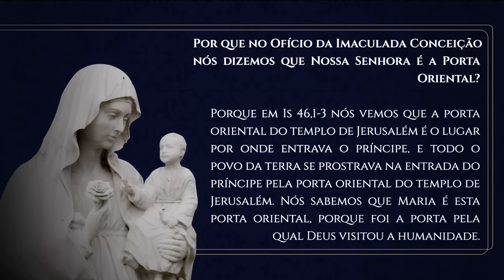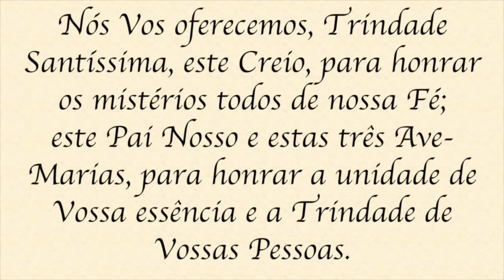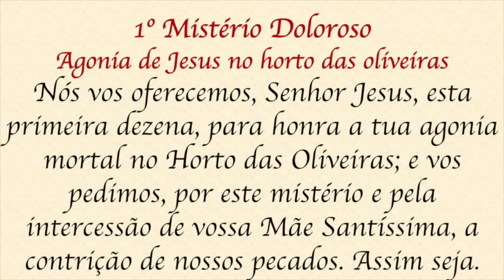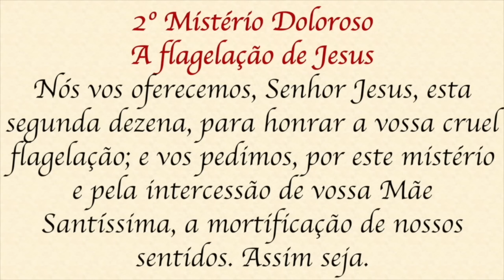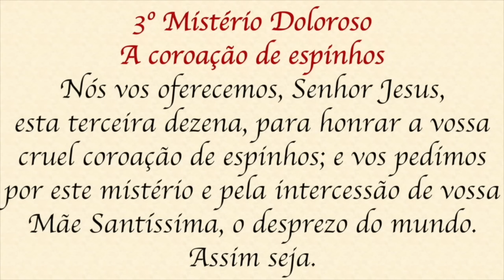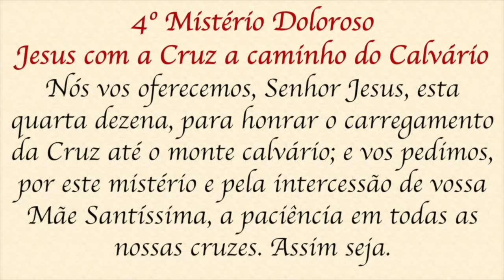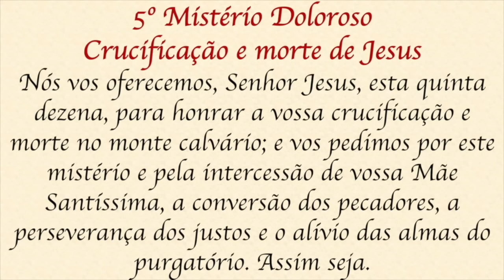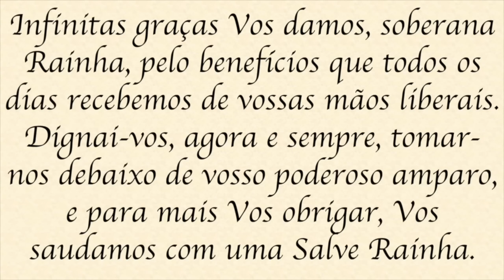Santo Terço - Terça-feira - 22 de outubro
Participe das Formações "A Sabedoria da Palavra", clique no link e faça seu cadastro: